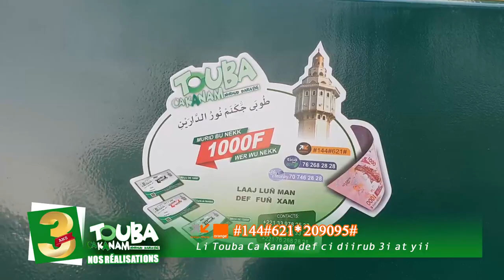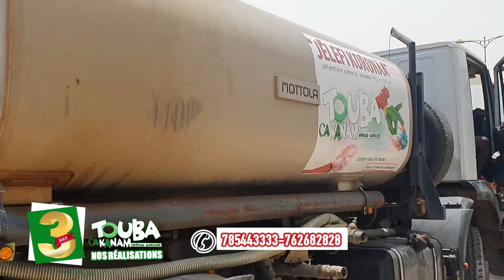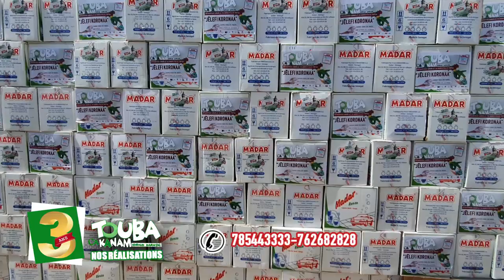LES REALISATIONS DE TOUBA CA KANAM EN 3 ANS: "Li Touba Ca Kanam def ci diirub 3i at yii"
LES REALISATIONS DE  TOUBA CA KANAM EN 3 ANS